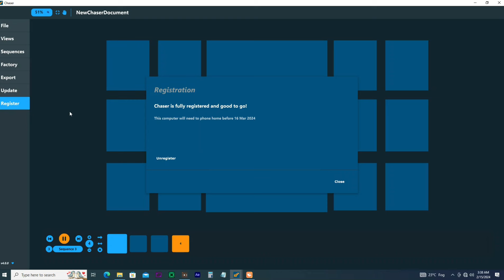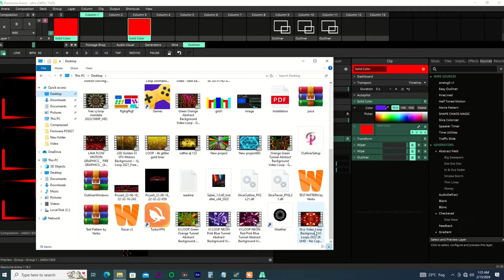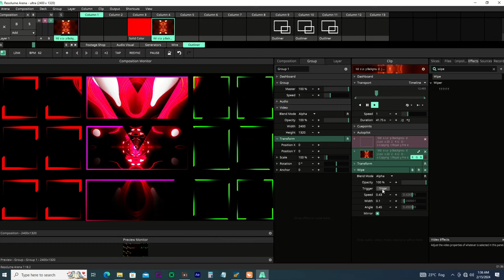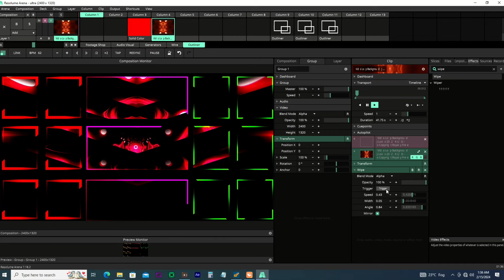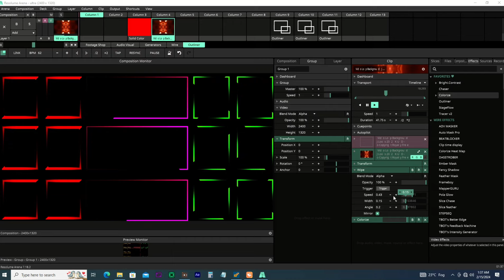Chaser 4 Outliner effect. New! Hybrid Chaser4 New Interface 🔥🔥